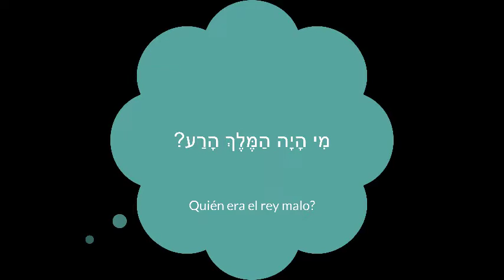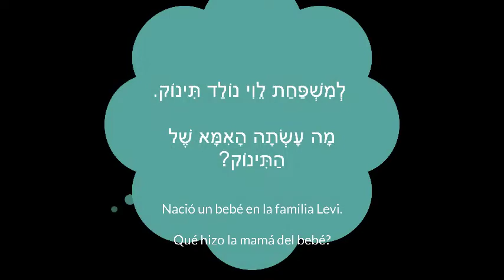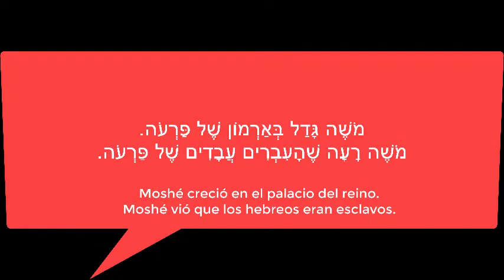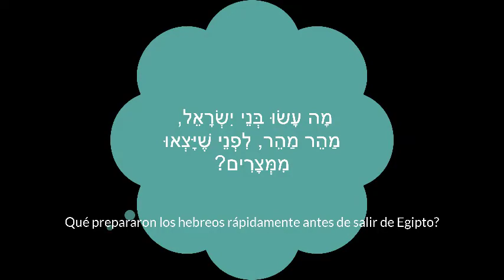Hagadá de Pesaj